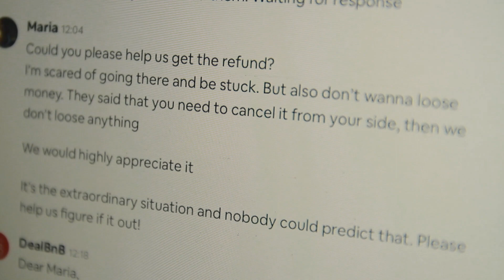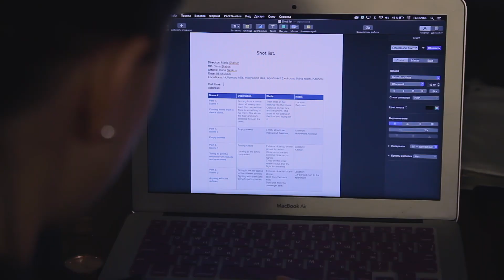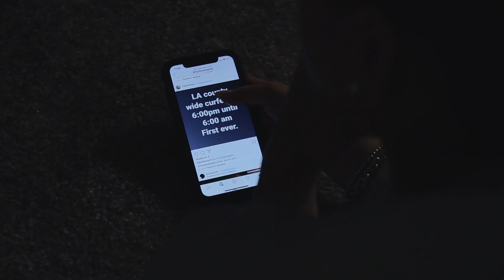My story. Directed by Maria Skakun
As a part of my personal homework Mel Mah has given me a task to direct a video without any choreography in it. I asked Dima Skakun to produce a song for me. In my mind I had an idea of something simple and about my love for the nature. But when I’ve heard the song he had created for me I understood that we were going for something completely different. ))
When I need to create a story I listen to the song several times and write down all of the emotions that I feel listening to it. So looking at the list of my emotions I understood that it was all coming to one specific story that I decided to share.
So here it is. 14 days of shooting, creating and editing. Please don’t judge of lack of equipment. We had to act during the quarantine.
Special shout out to our favorite sushi place in LA @kahunatikinoho for letting us use there beautiful space. If you haven’t been there yet, try them out! It’s safe, delicious and so unique 💕
Shot and edited by @magicforestmedia
Music and sound by @dima_skakun
Directed by Maria Skakun
Actress: Maria Skakun